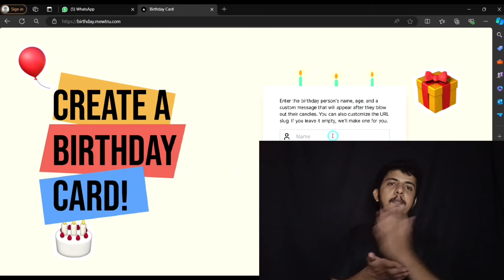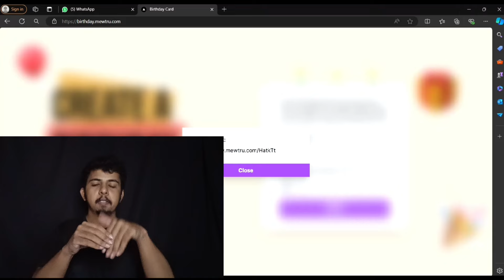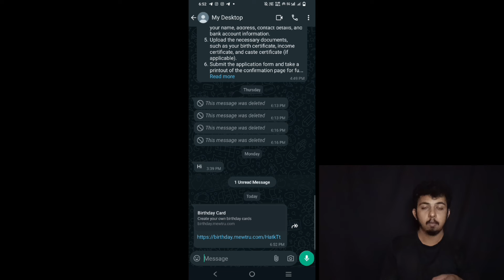Birthday Card Link Send I Indian Sign Language I Deaf